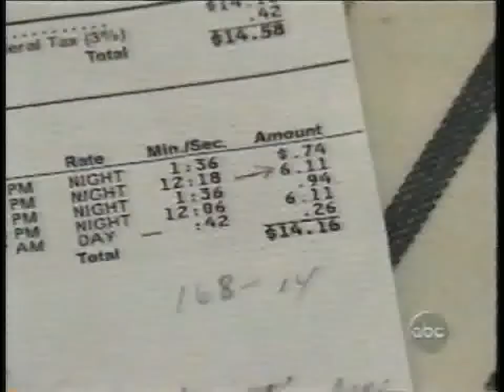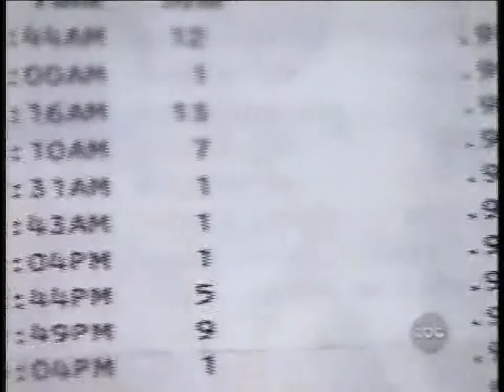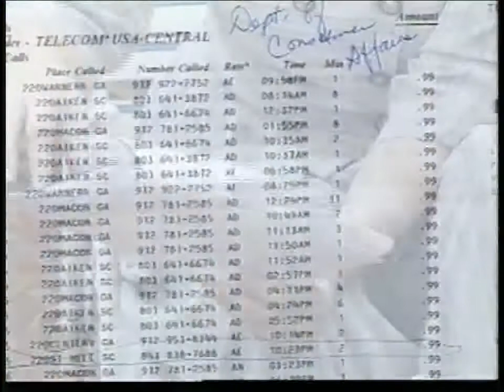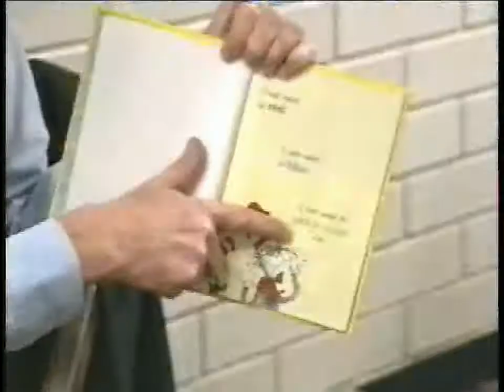ABCNews -A prediction of the phone age - 1.mpg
In 1999 Shirley Tyler filed a complaint with the FCC due to a misleading commercial. ABCNews, Barry Serafin, called her at home, asked her the story and sent a crew to her house. A small blurb of her story is in the 2nd part of the newsstory.

Because this took place in Augusta, GA, suddenly Shirley was famous locally.  The 2nd part of this video contains her story, however, the local news did a poor job at capturing the "true" story.

Then, with local news stations following her, a short video of Shirley reading Dr. Seuss books at her son's elementary school is at the very end.  She so enjoyed volunteering with her husband, Greg Tyler, at Bayville Elementary School in Augusta, GA. They were elected to be the PTO President for the next school year, however, they had to decline because of Greg's job opportunity that took them to Japan.